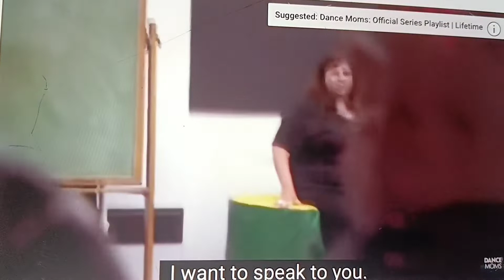Dance Moms Season 1 Abby Lee Miller and Dawn arguing and yelling about Reagan,call the cops, school